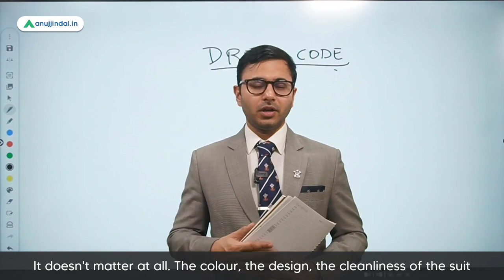Best Dress Code to Crack your Interview | Interview Dressing Rules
An interview is not just a platform of verbal interaction; it is a medium through which a candidate expresses his/her whole personality. While many factors can be taken into consideration while preparing for an interview, a basic one that makes the best impression is eternal. What is it? Yes, you guessed it correctly, it is the dress code.
Watch this video, as Anuj Sir demonstrates how to carry oneself in an interview. Watch it till the end as Anuj Sir has many insights to tell and will also shed light on the interview tricks that worked for him in the past and may work for you too.

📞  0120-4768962